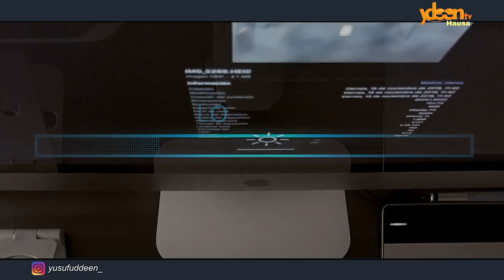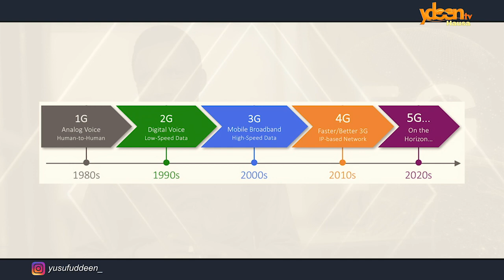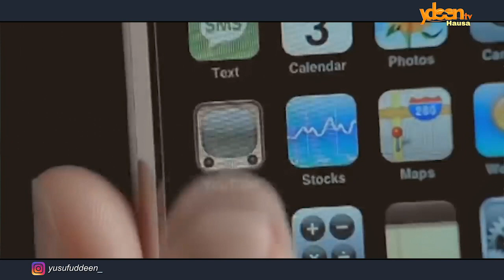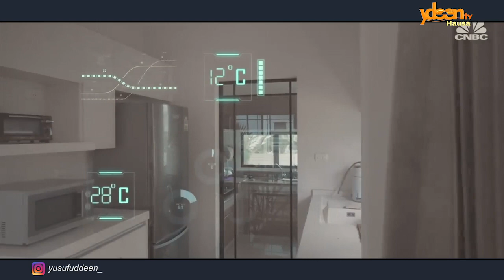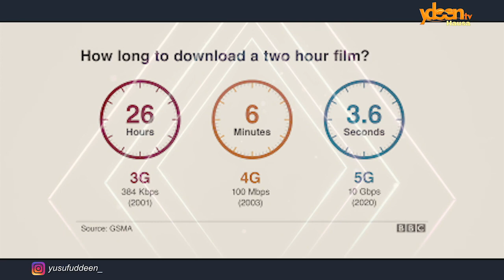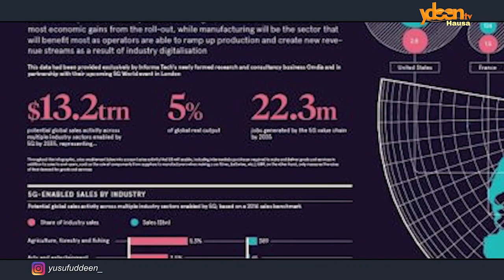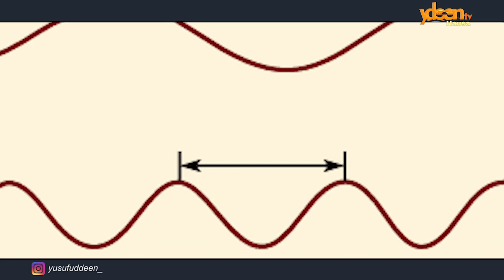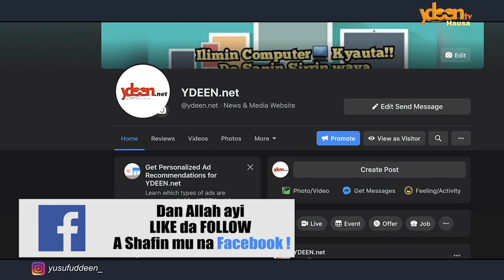Tarihi da Yanda 5G Network Yake Aiki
CIKAKKEN TARIHI DA BAYANI AKAN 5G NETWORK TAREDA DARIHIN YADDA AKA SAMESHI